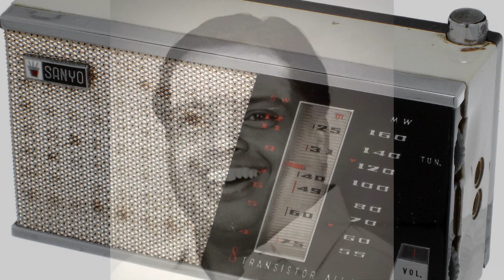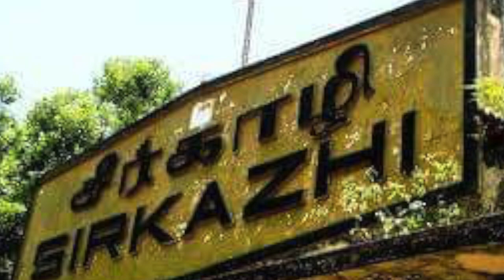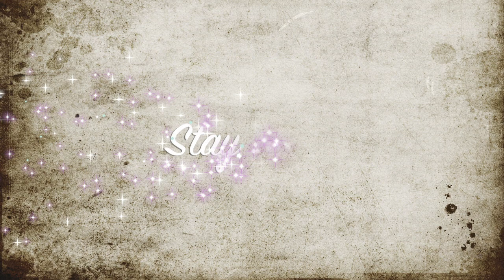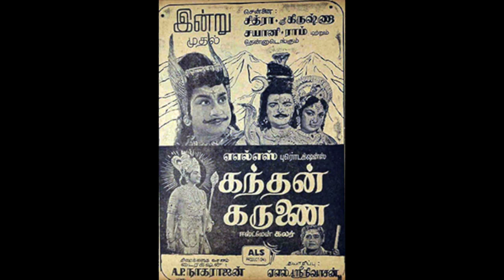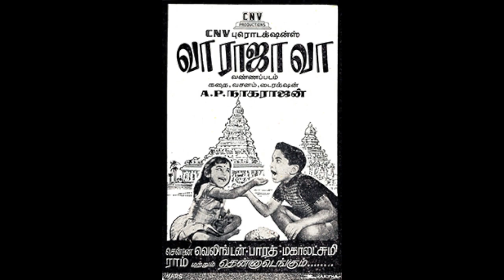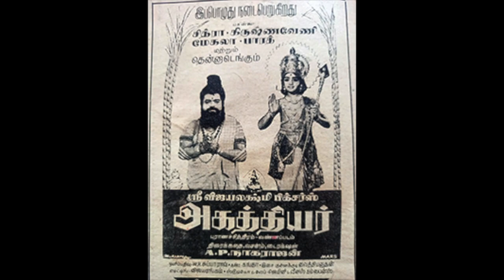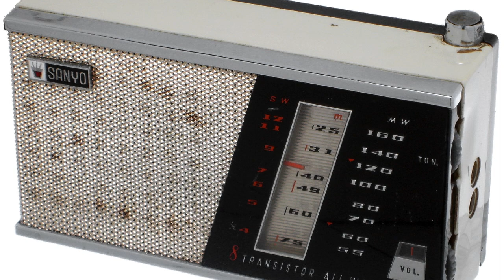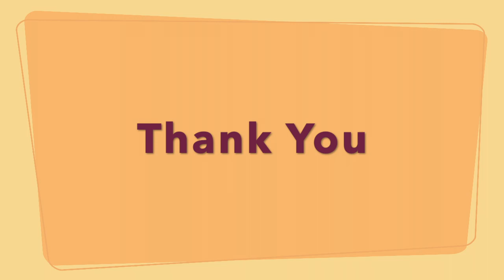Rare Radio Interview | "Padmashri" Dr. Sirkazhi S. Govindarajan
A rare Radio Interview of "Padmashri" Dr. Sirkazhi S. Govindarajan in late 1970's

Show Name - "Horlicks" Isai Virundhu

This will surely take you back in time and would be a treat for Vintage radio listeners who miss the Old School Radio.

We have added rare photographs and the Videos of Songs for Viewing pleaseure.